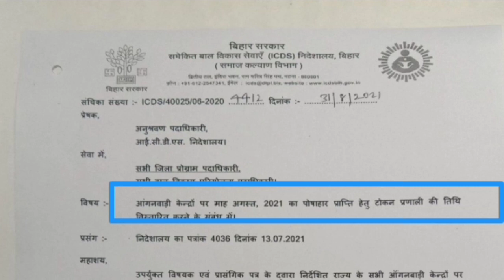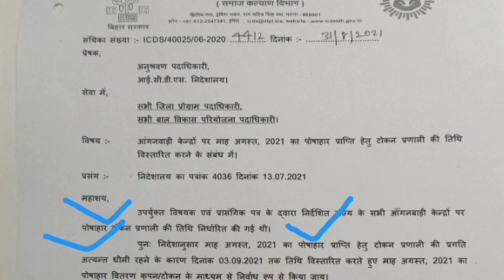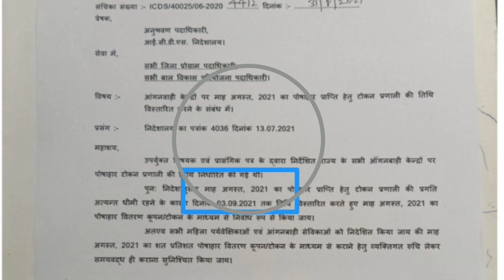आंगनवाड़ी otp सत्यापन! पोषाहार की राशि कब तक मिलेगी! icds विभाग नया पत्र जारी! anganwari poshahar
लाइक कीजिए 👍
कमेंट कीजिए...

Anganbari news
Anganwari anpration
Poshan Tracker
Poshahar vitran
Anganwari pmmvy
Anganwari mkuy
Poshan Tracker tikakaran
Bihar anganwari